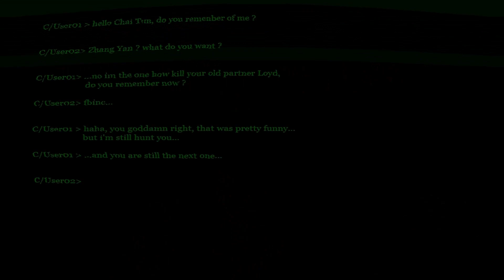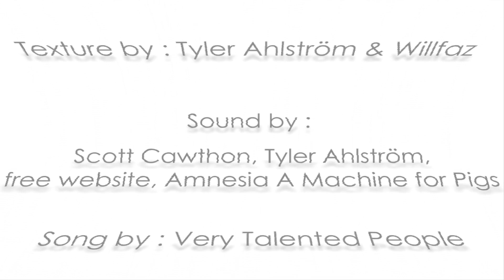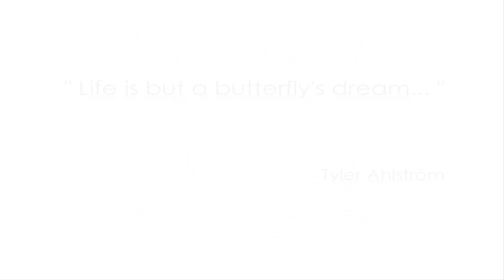NEW ENDING! | THE RETURN TO FREDDY'S: FRANKBURT PROLOGUE | + NEW EASTER EGGS | FNAF FAN GAME 2019